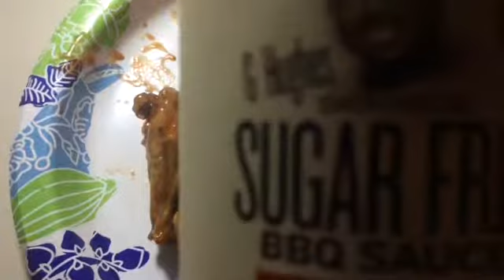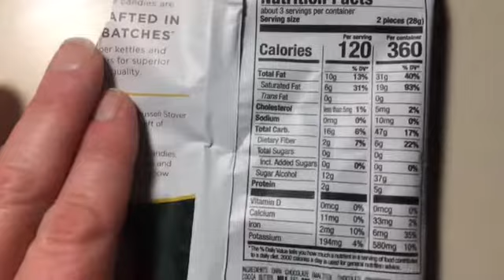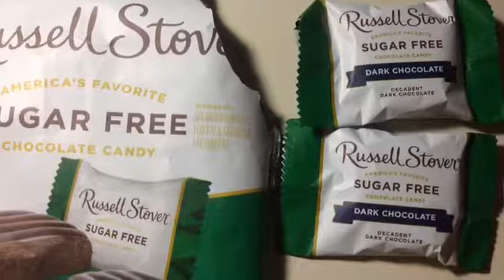What I Ate Today 7-9-2018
Follow along as I show you what I ate today in an effort to lose weight and get healthy!